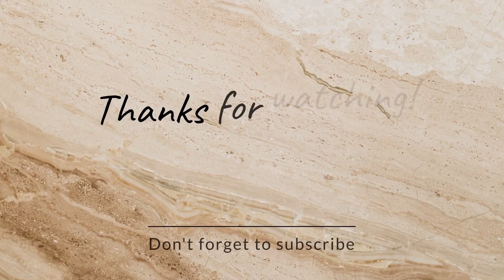Durga pujo special vlog|| nail extensions done 💅❤️🥰